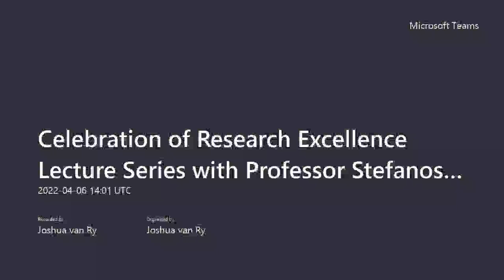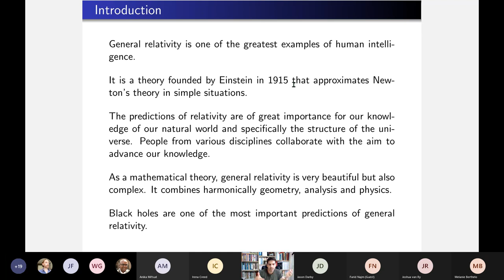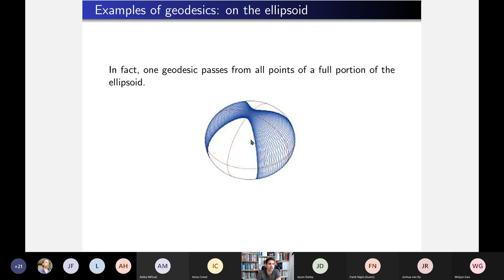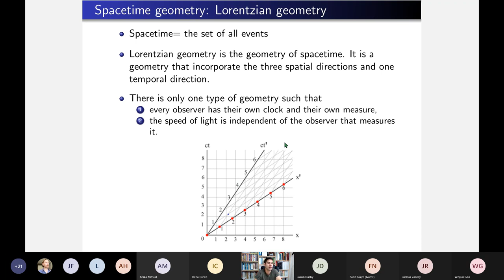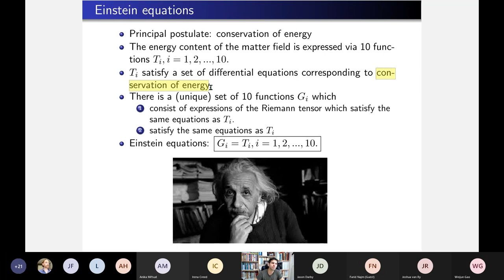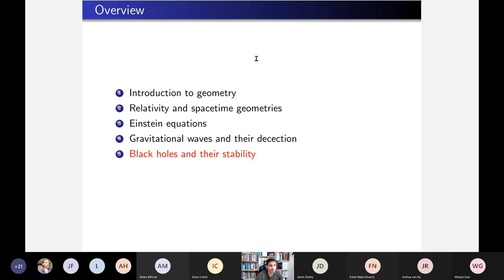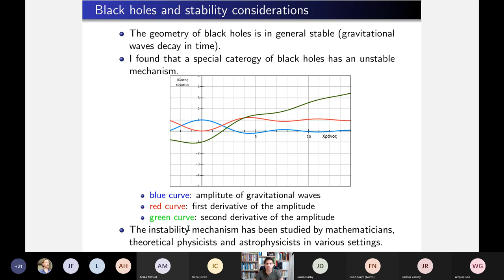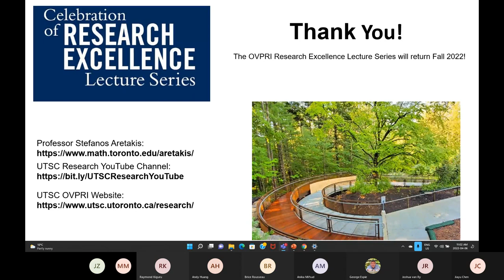Celebration of Research Excellence Lecture Series - April Session with Professor Stefanos Aretakis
"Observing Black Holes with Mathematics"